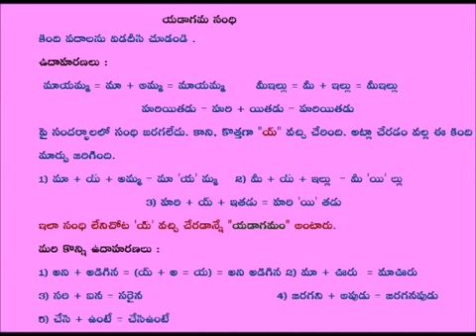Telugu grammar - Telugu Grammar - Explain about Yadagama Sandhi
This channel contains Telugu  videos that explain Telugu Grammar along with examples.Telugu uses morphological processes to join words together, forming complex words. These processes are traditionally referred to as sandhi.Samasam or samasa occurs with various structures, but morphologically speaking they are essentially the same: each noun (or adjective) is in its (weak) stem form, with only the final element receiving case inflection.Metrical poetry in Telugu is called 'Chandassu' or 'Chandas'.Telugu has many Tatsama words. They are called Prakruti, which are equivalent to Sanskrit words. The equivalent colloquial words are called Vikruti, which means distorted.